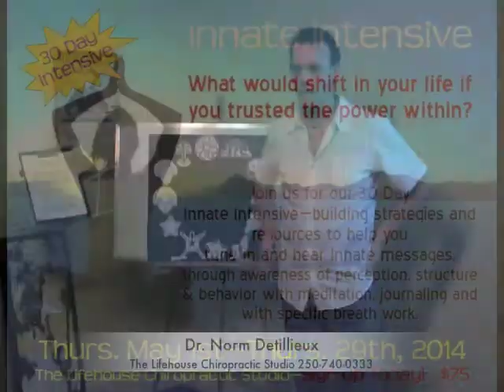2014 Innate Intensive Invite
4th Annual Innate Intensive - hosted by Dr. Norm Detillieux and the Lifehouse Chiropractic Studio

This May we are embarking on our 4th annual Innate Intensive.   Imagine what would happen in your life if you dedicated 30 days to connect and trust your power within.  We have seen people find new jobs, relationships mend,and many healings occur. Participants will focus an hour a day of a combination of journaling, meditation and SRI.  This year we are adding a deeper layer to the program as we will be exploring the Triad of Change throughout the program.  For those of you who are unfamiliar with the Triad of Change (developed by Dr. Donny Epstein) it is a powerful interactive mandala with three primary aspects, namely structure, perception and behaviour.  As one consciously works with these three aspects they gain insight on what their recipe of success is, how you do you, and change becomes successful and sustainable.

We will be offering a free intro talk to the Triad of Change on Thursday May 1st at 7PM; Please sign up in advance as this talk will fill up fast.